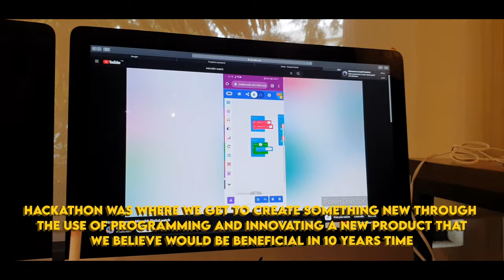uni vlog: DAYS IN MY LIFE at UP Diliman (multimedia studies, upou, face to face, iska)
Hello everyone!

A lot of you have been asking if there are face-to-face classes at UPOU as a BA Multimedia Studies student, and actually, there are!

Although, it depends on which course you are taking! The course that required us to go face-to-face was actually MMS 198!

In this class, we were tasked to not only brainstorm but actually create the product we thought would be beneficial in 10 years' time using programming!

But for this vlog, we will just be chill and just show you a side of UP where all of us are just exploring outside classes!!

✧･ﾟ: *✧･ﾟ:* FOR MY FILM CLASS *:･ﾟ✧*:･ﾟ✧

Hello, everyone!

For my short film final project, I was thinking about which topic of a Day In The Life would I like to tackle or would be the best fit to end this course with, and of course, I came up with “Days in My Life as an Iska!”

Before taking this class, I’ve always documented everything but rarely posted any of them. This Film course taught me how to be confident with the things I create, and most importantly helped me hone my craft and develop my passion for making films which I would like to showcase to the public using my YouTube channel (which would also mean so much to me if you can take the time to check it out and subscribe as I’ll do my best to take what I learn from this course to every video I make from this moment on). The clips I’ve used were just piled up in my drive, but I decided to finally use them for this film class in honor of the campus itself.

My first DILO focused more on time periods with small snippets, but as the course progressed, I learned how to tell a story in a certain amount of time efficiently even if it’s just for a short while I also learned in this course how can it be more cohesive and entertaining towards the audience. I learned how to narrate where the audience can understand efficiently, I input some genres of a documentary style yet a “teen” or “coming of age” genre movie style as well. I also managed to use some of the clips to look cinematic and symmetrical by using a grid which would fit the standards of how a film should look cinematography-wise. I applied color-grading to match the atmosphere of a coming-of-age/teen genre film by giving a warmer tone that leans on the greenish and yellowish shades too. I know that there are still more things I need to improve on since Film is a never-ending journey of growing your craft, but I must admit that I really gave my all and my best. You can also watch both trailer and film in 4K for a better experience.

I not only wanted to incorporate what I learned in this course, but I also still wanted to showcase in this final project my personal touch which I hope you guys enjoy.

So without further ado, may I present to you “Days in My Life as an Iska”

lifestyle ✿ editorial ✿ fashion ✿ film ✿ study tips ✿ productivity ✿ bucket list receipts

✿ About me ✿
Age: 19
Height: 5'3
Birthday: 2-22-02
Nationality: Filipino
Location: Metro Manila, Philippines
Camera: FujiFilm XA3

✿ Tiny Note ✿
Hello everyone! Thank you so much for stopping by my channel! It really means a lot to me! I just really love making content and it's my way of expressing myself as if it's like my diary, and hopefully, this could serve as a platform to honor and glorify God♡ I hope you can join the FurMily and stick with me to our future adventures! Lotsa love!

Love,
Pauliana

❝And whatever you do, in word or deed, do everything in the name of the Lord Jesus, giving thanks to God the Father through him.❞
››Ⓒⓞⓛⓞⓢⓢⓘⓐⓝⓢ ➂:➀➆‹‹